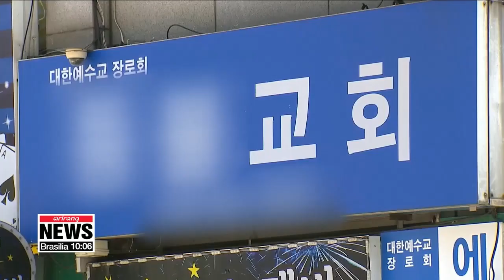S. Korean reports 35 new COVID-19 cases; 24 linked to religious gatherings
지역 사회 감염 30건 중 24건이 종교 소모임에서 발생... 대면 접촉 자제해달라

Local health authorities are on alert for community-based transmissions as the country reported 35 new COVID-19 cases today.
Most of them: cluster infections from religious gatherings in the capital.
Kim Sung-min updates us on the situation.
South Korea reported 35 new COVID-19 cases on Monday..., 30 of which were from community-based transmissions.
While cases linked to the Bucheon logistics center have been slowing down, cases related to religious gatherings are starting to grow within the metropolitan area.
The Korean government on Monday urged the public to refrain from face-to-face religious gatherings... as 24 of the new cases were linked to these events.
"If face-to-face gatherings are inevitable, please limit the size of the gathering to ensure sufficient distance between participants. Make sure to wear a mask and wash hands frequently. Please refrain from singing and shouting, as that could cause droplet infection, and it is best to avoid large group meals."
So far, there has been one death related to the cluster infection from recent religious gatherings and another patient is in a critical condition.
Three additional cases related to the Bucheon logistics center were reported on Monday... bringing the total number of related cases to 1-hundred-12.
Of these, 74 were the center's employees while the rest were infected through contact with them.
Describing logistics centers and telemarketing offices as high risk groups for infection, the head of the central disease control headquarters also called for measures to create safer environments for these businesses.
She added that distancing in daily life in schools and education facilities is also crucial as they could potentially become the roots of further cluster infections.
South Korea's total confirmed cases now stand at 11-thousand-503, with the death toll at 2-hundred-71 after one additional death on Monday.